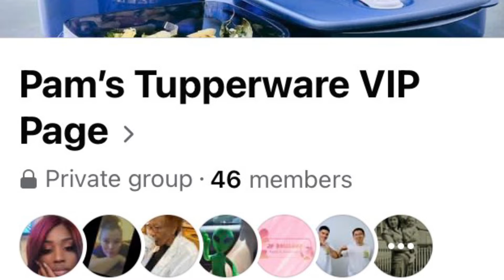Christmas in July Tupperware 2022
Thank you for watching my video I hope you enjoy it there’s a lot of Tupperware you could get that goes with any occasion 😊its christmas in July 2022 sales please check out my store link down below everything ships to you😊🎄🎅hit the subscribe button Store